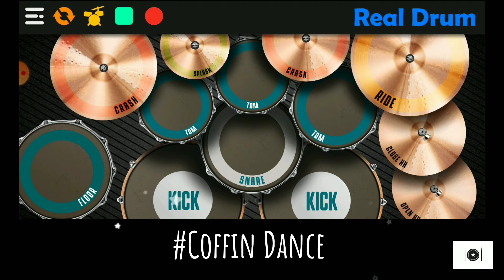Coffin dance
Welcome to Ian Drums TV